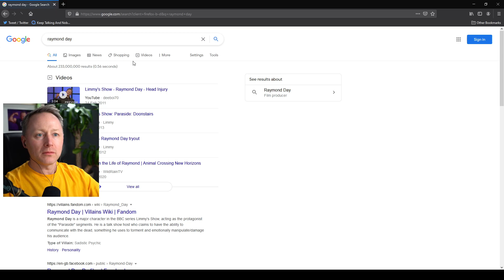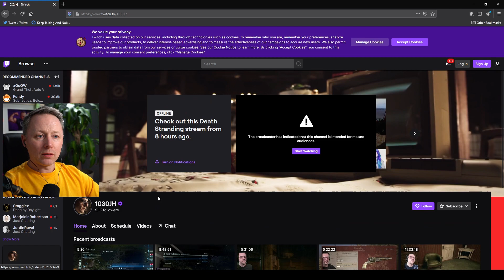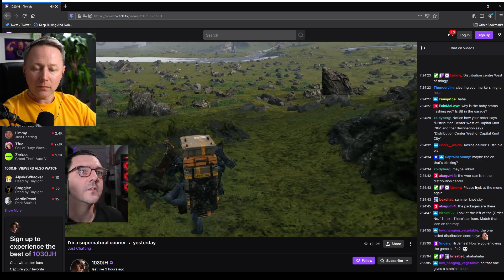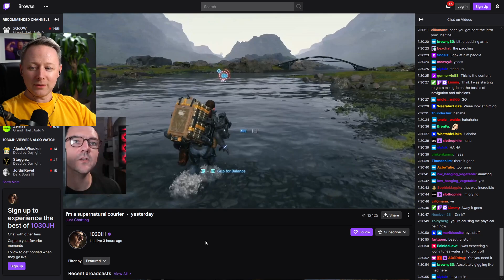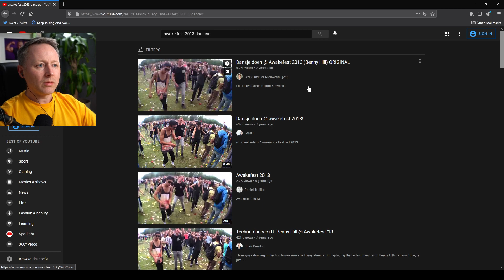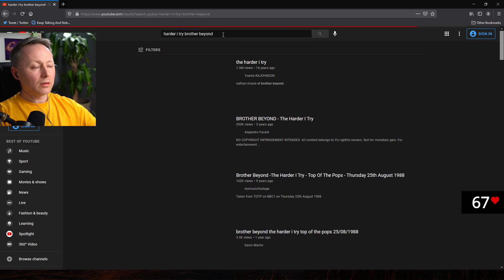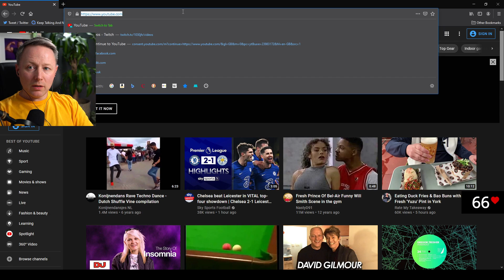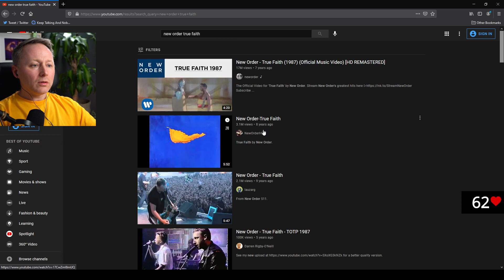Limmy Twitch Archive // Chatting & Dead by Daylight // [2021-05-18]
0:00 Just Chatting
00:39:20 Dead by Daylight